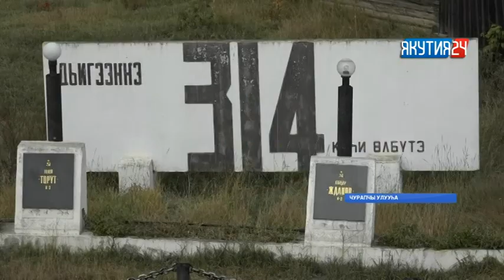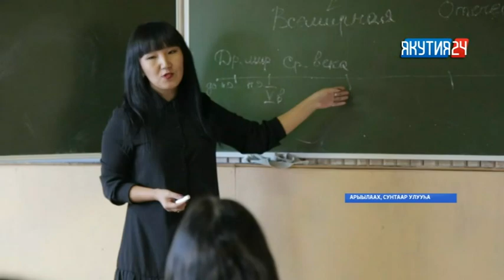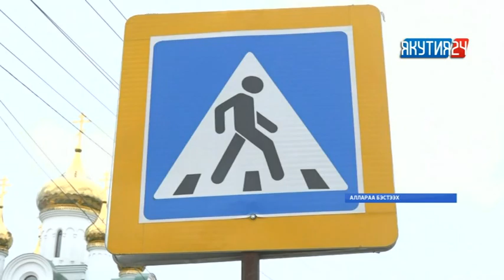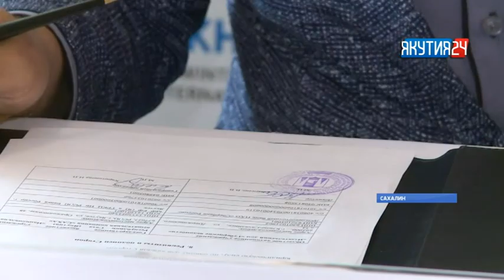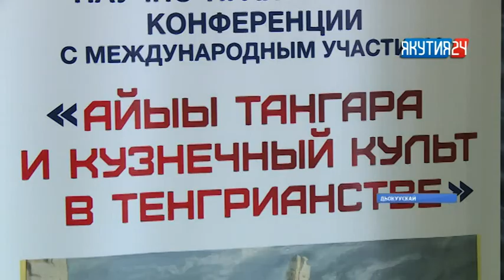«Саха сирэ» информационнай биэрии. Балаҕан ыйын 19 күнэ, 20:30 ч